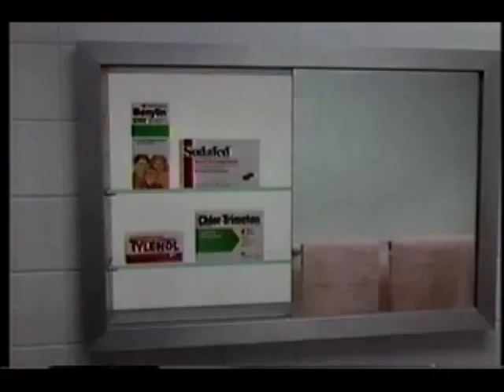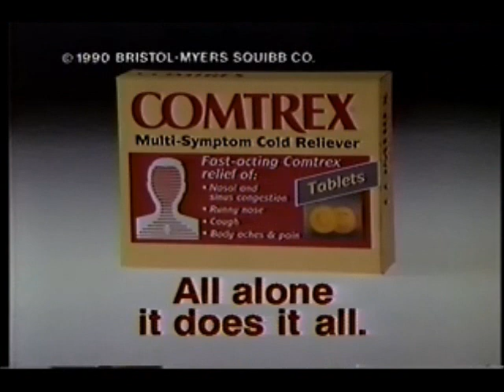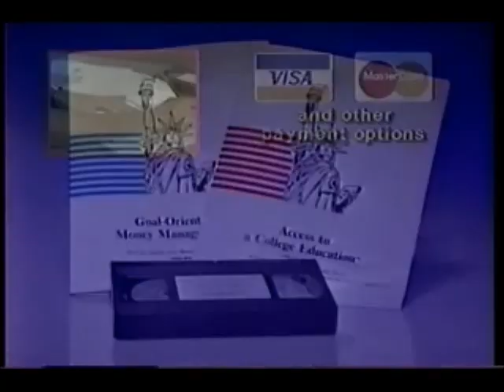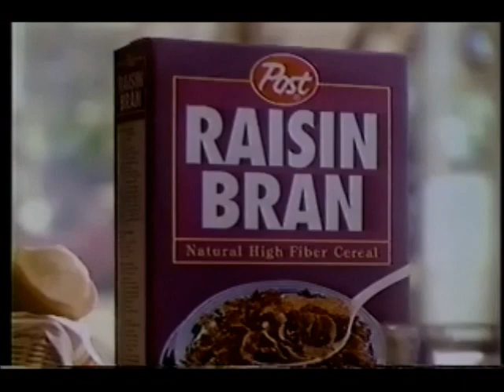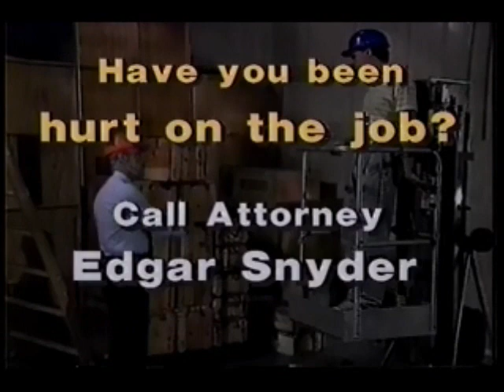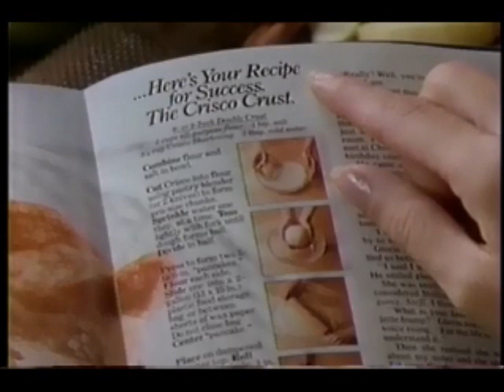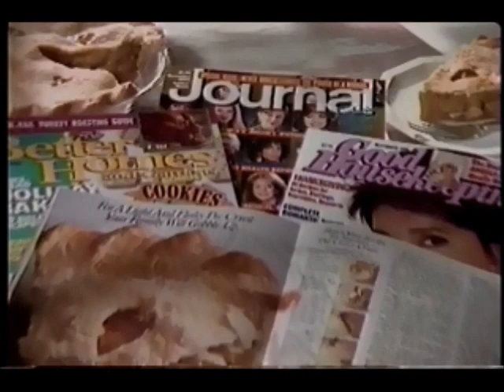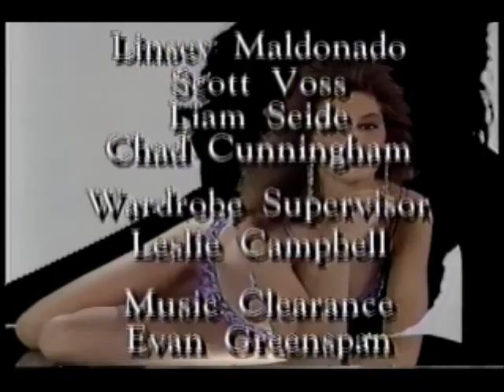Star Search- November 17, 1990 (Round 1 Semifinals)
After ten weeks of competition, the best have returned for a shot at a trip in the finals at the end of the season on Star Search with Ed McMahon.